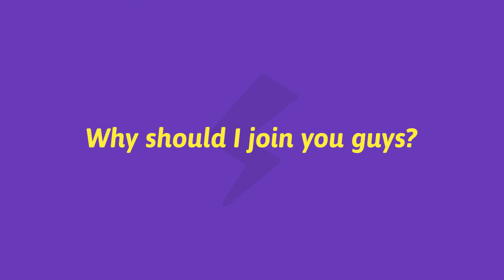Khushal Bokadey from Qyk | Super Spotlight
Want to work with the team at Qyk? Meet them on Super for your next job

We let you compare and hire quality service providers without hassles. Simply tell us your service requirements to receive competitive quotes from the most relevant service providers to compare and save time and money. It's super easy, fast and free.

Whether you need a wedding photographer, design your home or plan your kid’s birthday party, Qyk is the most dependable and hassle-free platform to hire the right professionals.

We are a young, rapidly growing and budding organization, which gives you the exposure to multiple product verticals within its system. Here, we believe that in order for us to reach our goals, we must follow the tenets of transparency and maintain a consistent level of integrity in everything we do. We are passionate about quality and we believe in uncompromising professionalism at all levels.